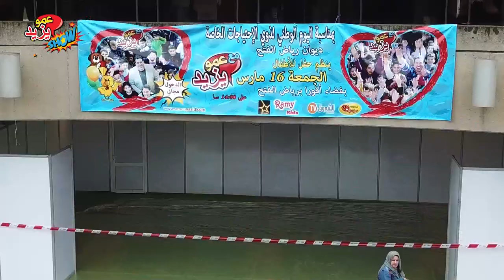حفل ذوي الاحتياجات الخاصة مارس 2018 الجزء 03 - show pour les handicapés mars 2018 Partie 03 -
حفل ذوي الاحتياجات الخاصة 16 مارس 2018 الجزء 03
show en l’honneur des handicapés à Riad El Feth  2018 Partie 03